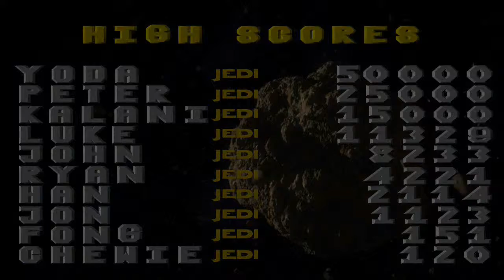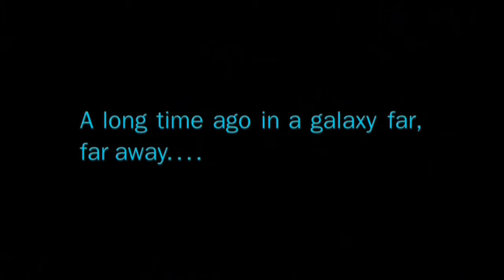Super The Empire Strikes Bck (GameCube Version)